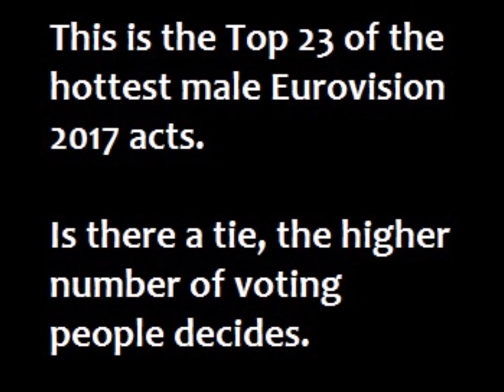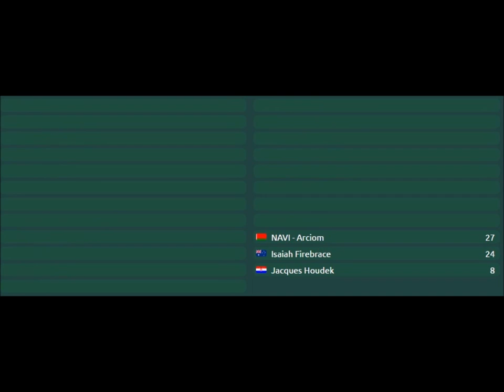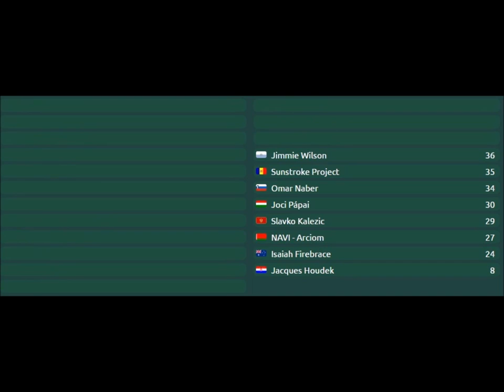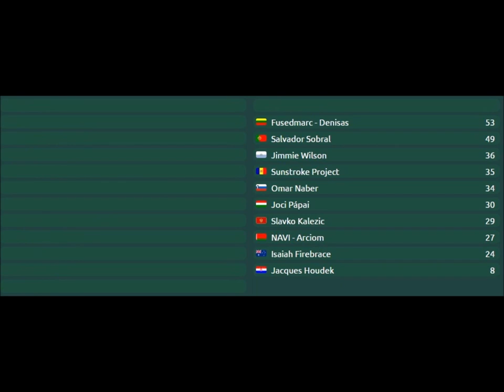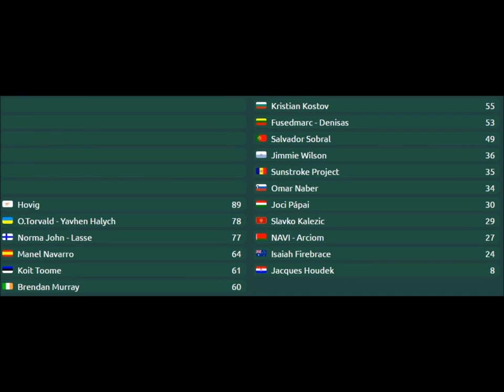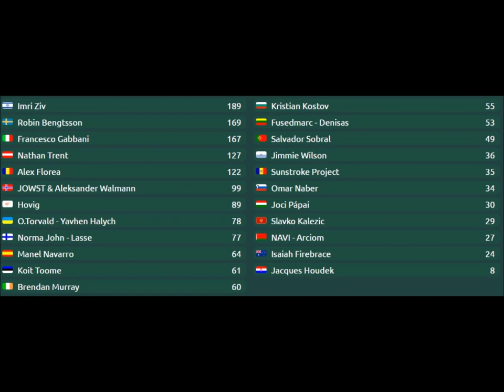Eurovision 2017 - The hottest male acts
This is the video about the hottest male acts competing in the Eurovision Song Contest 2017:
The Contestants:

Alex Florea
Arciom (NAVI)
Brendan Murray
Denisas (Fusedmarc)
Francesco Gabbani
Hovig
Imri Ziv
Isaiah Firebrace
Jacques Houdek
Jimmie Wilson
Joci Pápai
JOWST & Aleksander Walmann
Koit Toome
Kristian Kostov
Lasse (Norma John)
Manel Navarro
Nathan Trent
Omar Naber
Robin Bengtsson
Salvador Sobral
Slavko Kalezić
Sunstroke Project
Yevhen Halych (O.Torvald)

The voting was carried out by 29 Eurovision fans from different countries.